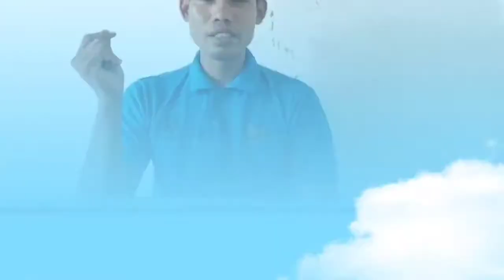EKSTRA FUTSAL - Latihan Agar Bola Lengket Dengan Kaki